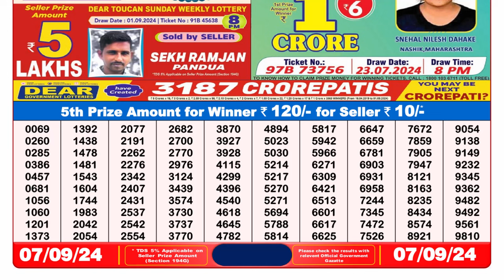NAGALAND LOTTERY 8PM RESULT 07.09.2024 || लॉटरी सांबद